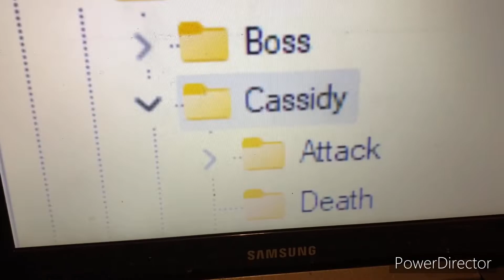Fnaf Plush: Afton’s Job